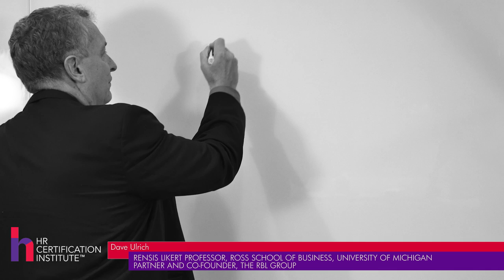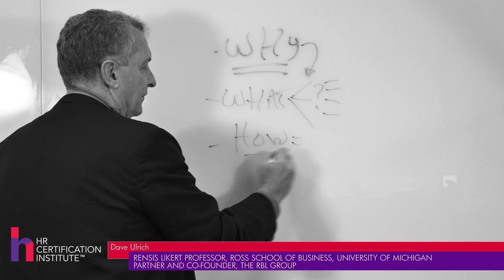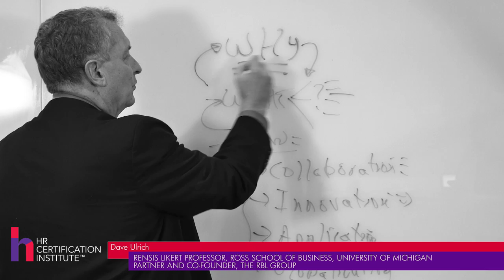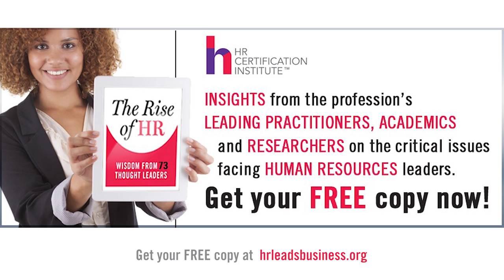Dave Ulrich: The Rise of HR: Wisdom from 73 Thought Leaders E-book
Dave Ulrich, Rensis Likert Professor, Ross School of Business, University of Michigan Partner and Co-Founder, The RBL Group shares insights in The Rise of HR; Wisdom from 73 Thought Leaders e-book.